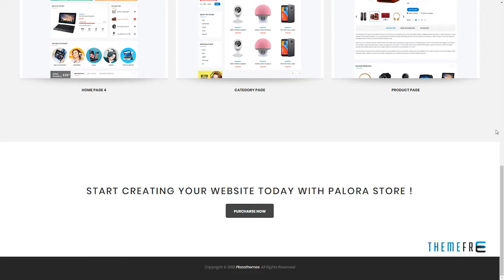Palora - Responsive OpenCart Theme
Columns 4+

 Layout Responsive